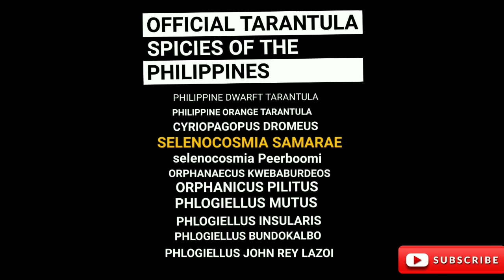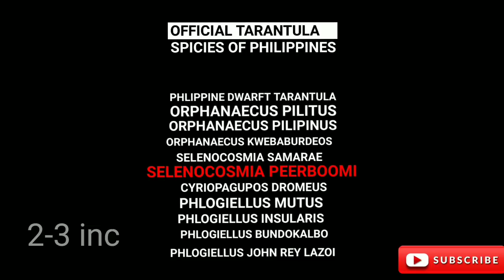10 MOST Beautiful Tarantula of the Philippines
Photo credits

Philippines invertebrates
Gorby exotics
Philippine island theraphosides

Video credits

1. Jeff Diaz

2. Unchel bones    ( Filipino Greyleg tarantula )

3. Bogabogart.       ( Romblon pink tarantula )

4. GORBY EXOTICS  ( BLOODY RED NORTH LUZON TARANTULA

5. William arachnids ( PALAWAN BLONDE TARANTULA )

6. DRAKO T's.            ( MINDANAO EARTH TIGER )

7.  TARANTOPEDIA    (   PHILIPPINE TANGERINE )

All Credits to the Rigrhful owners.